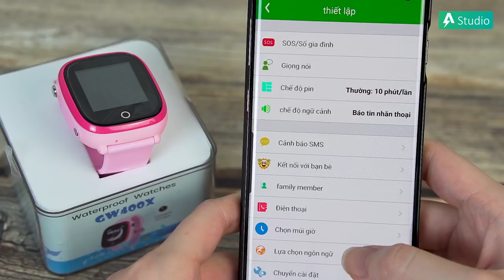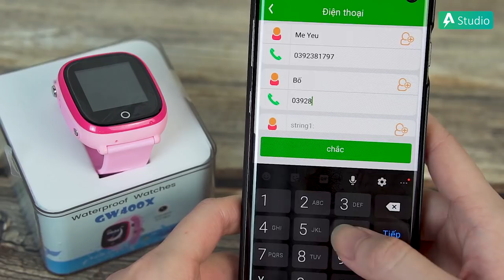Review Wonlex GW400X l Đồng hồ định vị trẻ em tốt nhất - Có camera - Kháng nước IP67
Đồng hồ định vị GPS cao cấp cho trẻ em model mới nhất 2019
► Hỗ trợ màn hình cảm ứng, bàn phím số
► Nghe gọi hai chiều tối đa từ 10 đến 15 số
► Gửi và nhận tin nhắn thoại
► Cài đặt vùng an toàn
► Hỗ trợ camera 0.3 MP
► Nghe giám sát từ xa, lắng nghe âm thanh từ môi trường xung quanh
► Chức năng cảnh báo nguy hiểm SOS gọi tới 3 số máy người thân
► Khả năng kháng nước chuẩn IP67 có thể ngâm nước ở độ sâu 0.5m trong vòng 5 đến 10 phút
► Trang bị 2 công nghệ định vị tiên tiến nhất hiện nay đó là định vị vệ tinh GPS và định vị trạm phát sóng di động LBS

► Tư vấn sản phẩm : 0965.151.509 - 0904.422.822
Cơ sở 1 : Số 4/1 ngõ 55 Huỳnh Thúc Kháng - Đống Đa - Hà nội
Cơ sở 2 : 29 Khâm Thiên - Đống Đa - Hà nội.
Cơ sở 3: 779 Lê Hồng Phong, Phường 12, Quận 10, TP. Hồ Chí Minh.
Cơ sở 4: 135 Nguyễn Thái Sơn, Phường 4, Quận Gò Vấp, TP. Hồ Chí Minh.